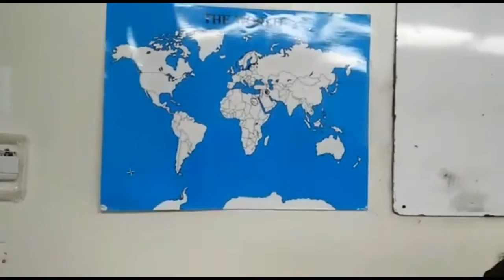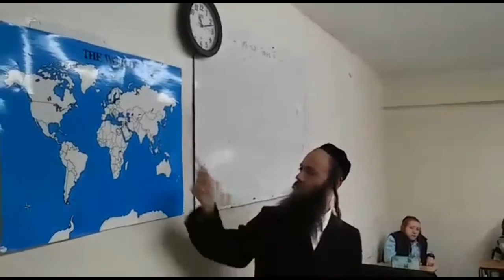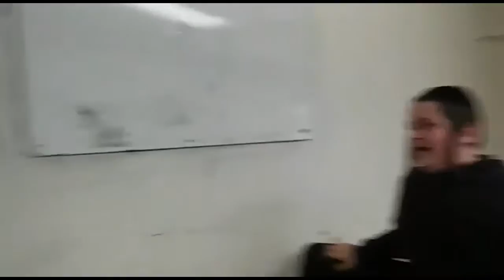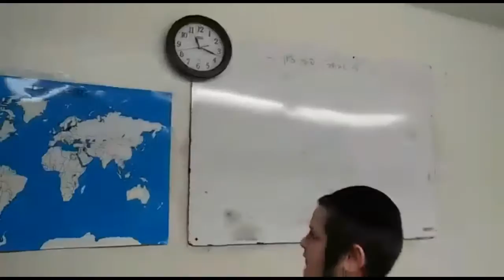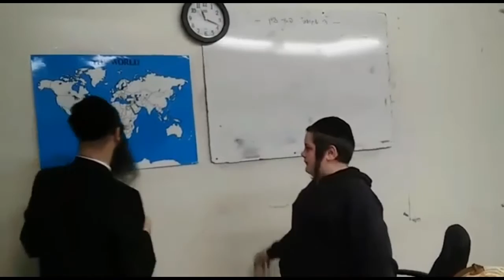History and Geography אמרי שפר - מאנסי חדר